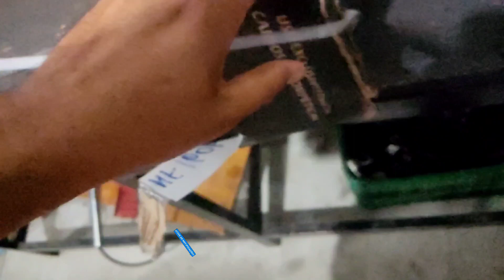amortecedor e bolsa Fórmula do Corolla xei